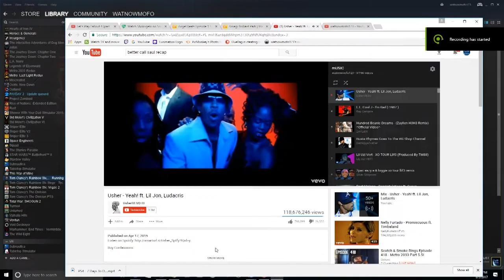I CAN ONLY DO SO MUCH!! | RAINBOW SIX SIEGE | [Random - Due] 138